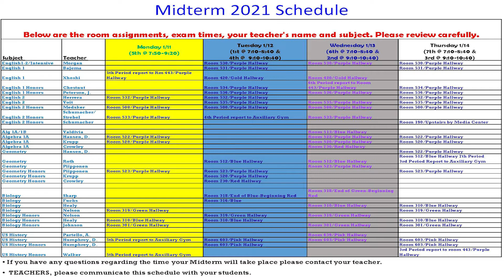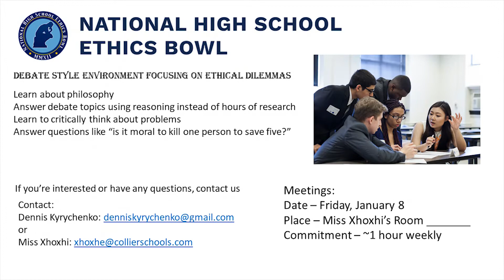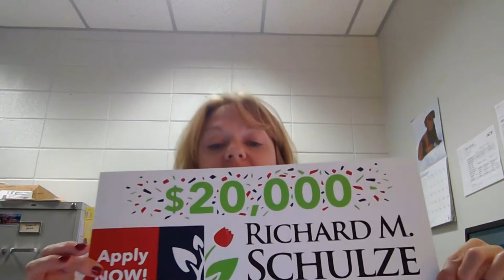BCTV News 1.8.2020